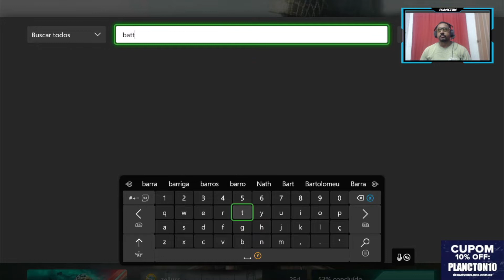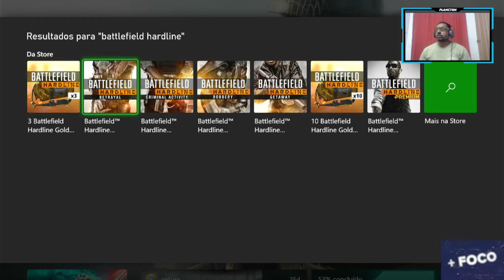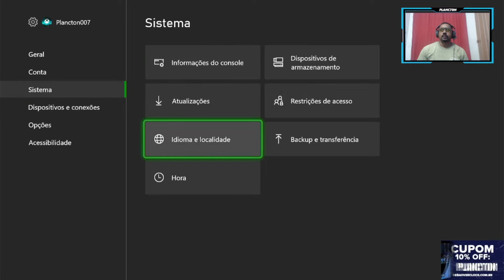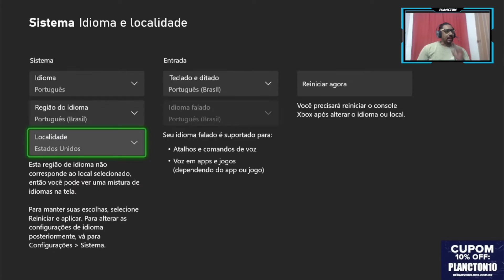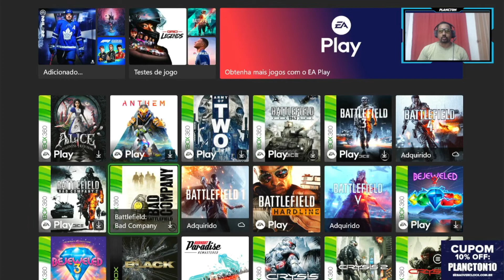Como jogar o Battlefiled Hardline pelo gamepass Ultimate.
No vídeo de hj vou ensinar a vcs como baixar o Battlefield Hardline pelo Gamepass Ultimate. Já que o jogo não está sendo mais comercializado nas lojas brasileiras.
Divirtam-se e já vai logo apertando o botão do like. Caso a sua primeira vez no canal, não seja para se inscrever para muita diversão, e ative as notificações clicando perder.